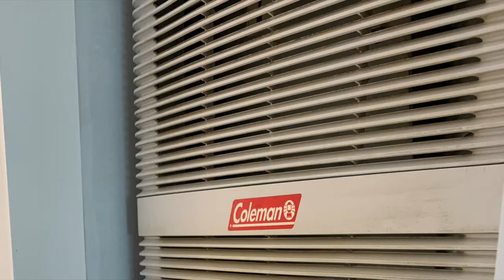423 Mustang Acres Red Deer Alberta Modern Rebuilt Mobile Home with Wrap Around Yard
This modern redone mobile offers a bright spacious living space, with everything updated. Come and see this open beauty with lots of living space and a bonus rare wrap-around yard on a lot that offers serene seclusion and beautiful scenery.